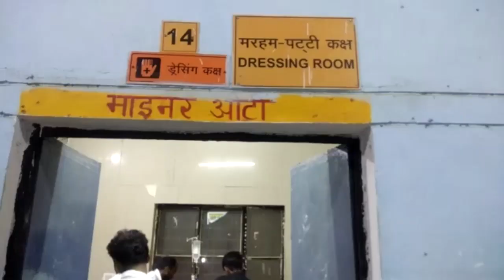हमीरपुर : .मामूली विवाद मे व्यक्ति पर सरिया से हमला